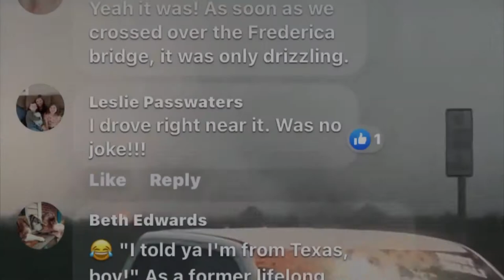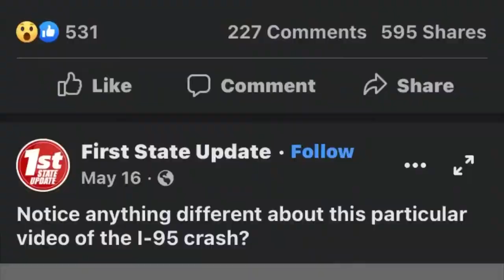tornado Milford, Delaware Weather